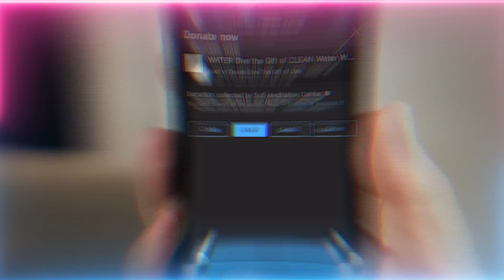Amazing Similarities between Blockchain and Spiritual Realms - Quran | Sufi Meditation Center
Spiritual Realities of Portals, Manifestation, Encryption and Smart Contracts

Talk Chapters :
00:00 Contemplate on the teachings and ask questions to go deeper
01:07 Wisdom behind the Ishraqiyoon – a white canvas ready to be dressed
04:49 Keep your heart always open. Once you believe, go further into belief!
07:10 Finding Allah (AJ) by entering the Cave - Portal – Heart of Prophet ﷺ
11:46 Portals in Islam and their reality
12:25 Enter the Cave through your tafakkur (contemplation)
13:35 How to seek refuge in Allah (AJ)? Be with Prophet ﷺ
14:21 All these stories are placeholders for Prophet’s ﷺ realities
15:22 All our souls are within the cave since Muharram
16:30 How to get to the cave? Love will draw us
18:28 How much do you love? What you put in is what you get out
20:51 Use your belief to manifest the presence of your Shaykh and connect to him
24:56 Don’t overstep your Shaykh
25:54 Realities of, Encryption, Cold Storage and Smart Contracts in relation to the knowledge of the Shaykh
29:35 By good character the knowledges flow, only way to cancel that contract is by backbiting the Shaykh
31:14 These technologies are coming to show Everything is Encrypted and Known by Allah (AJ)
32:47 This is a cave of manifestation, go into the heart of the Shaykh through love to be dressed
34:30 Realities of Safar
35:09 Remember Shaykh Abu Ahmed as-Sughuri (Q) in this month to lessen the tajalli (manifestation)

Date of Suhbah: 20220901